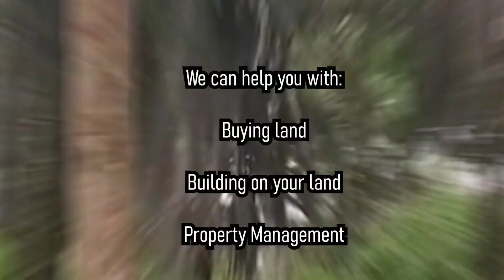Village kids walking 🚶‍♀️ to School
Good day. How many acres are you interested in buying and how soon?

Varetra (Vacation, Relocation & Travel). Land sales and property development. I purchase land for my clients in America, UK, Canada & Europe.
I lived in America for over 30 years. I moved back home six months ago to help locals, Expats and Diasporans Vacation, Relocate & Travel to Africa. I've sold almost 50 acres of land so far.

Imagine your Dream House or vacation property or investment property on this land?

Over 2,000 Acres of land for Sale in Liberia, West Africa. Farmland, Riverview, Ocean Front & Beach Front land for sale.

Varetra Agency - U. S. Base Company

Helping Expats, Locals & Diasporans Vacation Relocate & Travel to Africa.